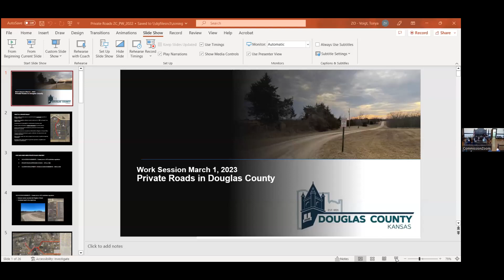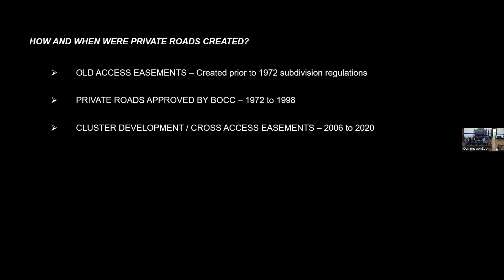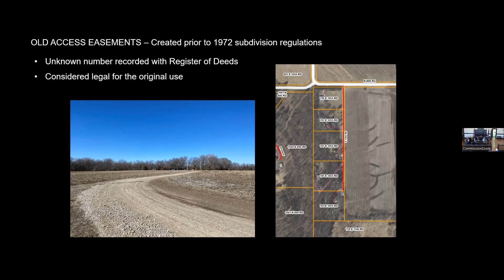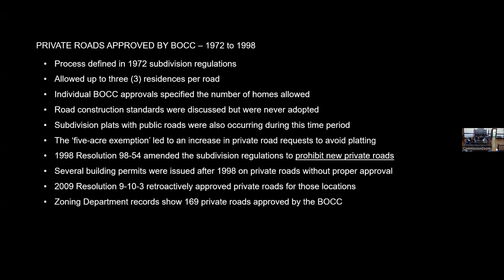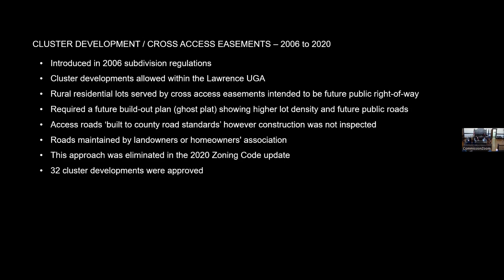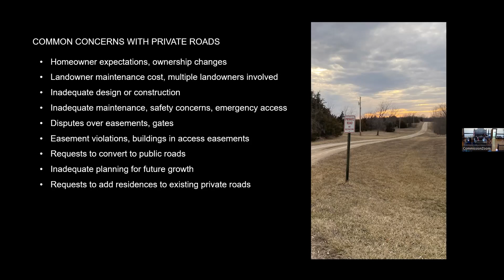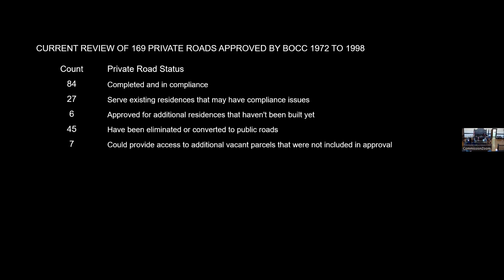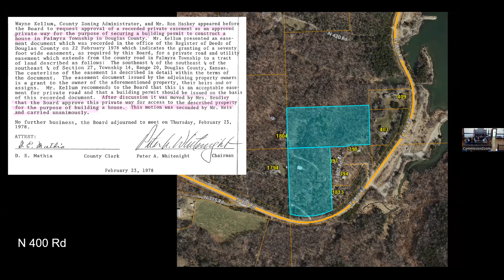Board of Douglas County, KS, Commissioners Work Session on March 1, 2023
Board of Douglas County, KS, Commissioners Work Session on March 1, 2023 Topic: Private roads